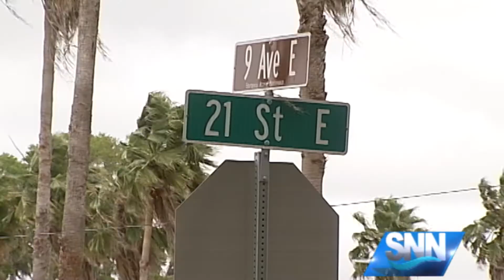SNN: 18-year-old wanted for murder in Manatee County